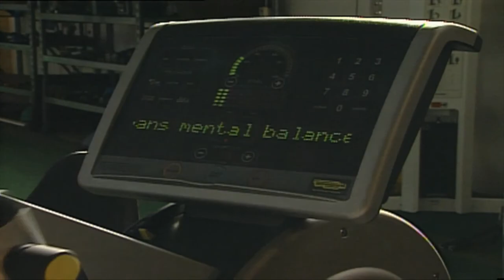Employee Health - Mind, Body & Spirit - Inspector General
7-19-17

Julia Bain, EAP Manager

David T. Harper, Inspector General , City of Albuquerque